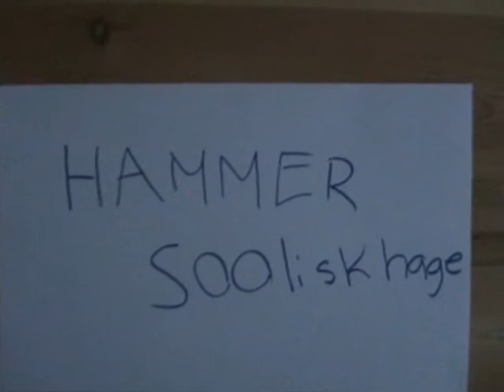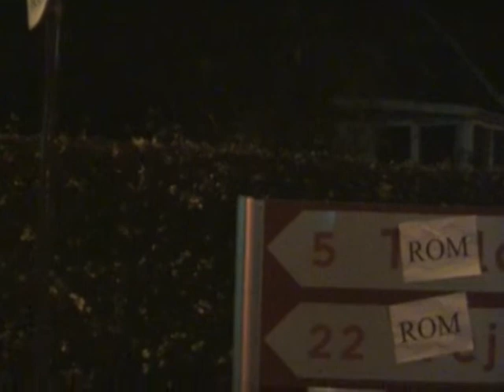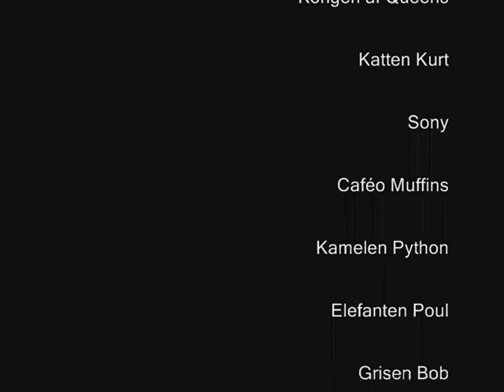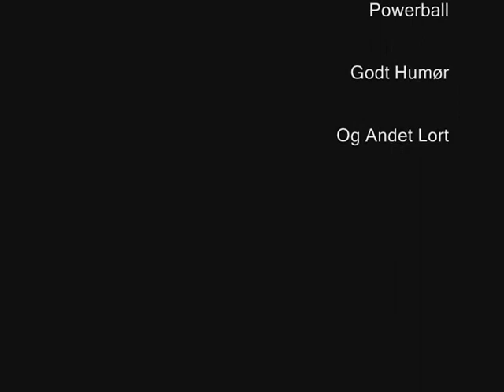Angus - Acta Non Verba - Episode 3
Tredje afsnit af sketchshowet "Angus - Acta Non Verba"
Der er i alt 3 afsnit, som alle kan findes på vores profil